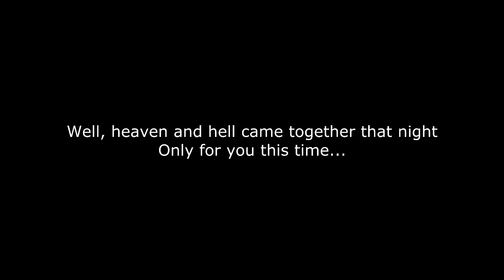Презентация World of Speed [Репортаж]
Холодной зимней порой мы отправились в чуть более теплые Нидерланды, чтобы побывать на совсем уж горячей презентации нового мультиплеерного проекта World of Speed.